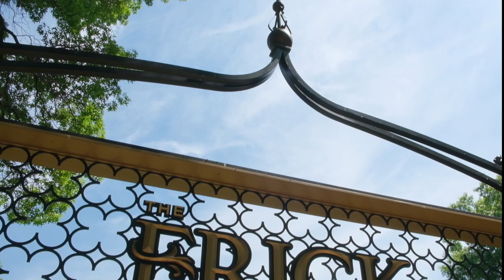Celebrating Freedom, Family and Heritage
Today is Juneteenth, the 155th anniversary of the emancipation of enslaved people in Galveston, Texas ─ an event that signified the true end to the Civil War, more than two years after the Emancipation Proclamation. June 19, 2020 is also the first anniversary of Pennsylvania's declaration of June 19th as Juneteenth National Freedom Day. This year, The Frick Pittsburgh invited renowned jazz drummer, composer, producer, and bandleader Poogie Bell and his son, musician Winston Bell, to reflect on the holiday and their upcoming gig at the Frick. We hope you enjoy their chat ─ and that we'll see you again soon, online, for the Bell Family & Friends performance for Summer Fridays at the Frick presented by UPMC Health Plan!